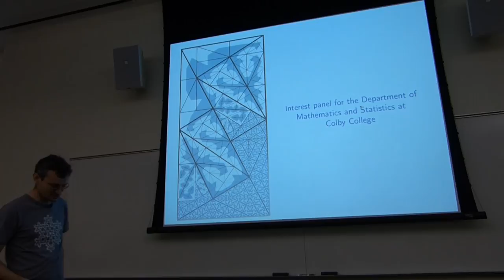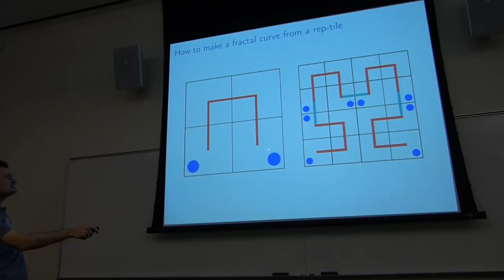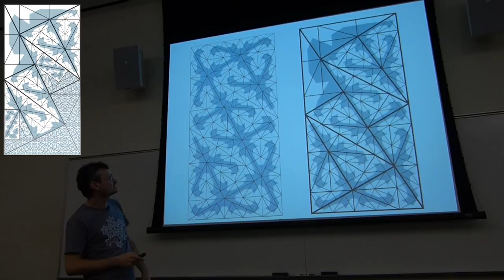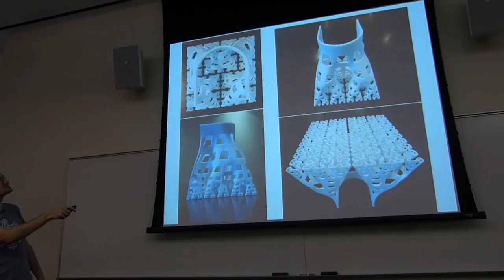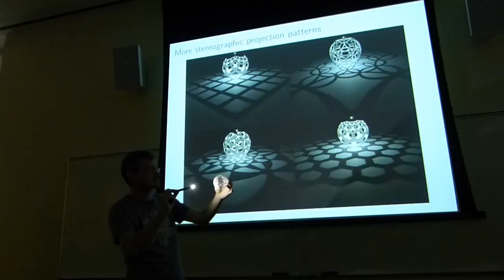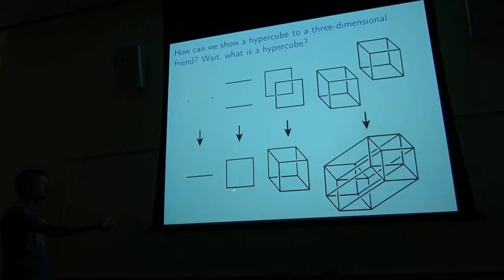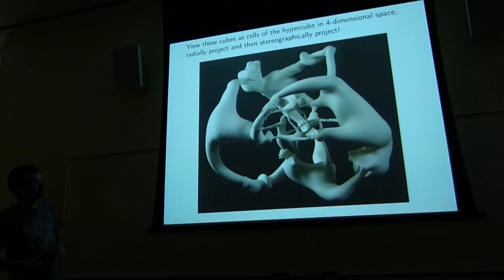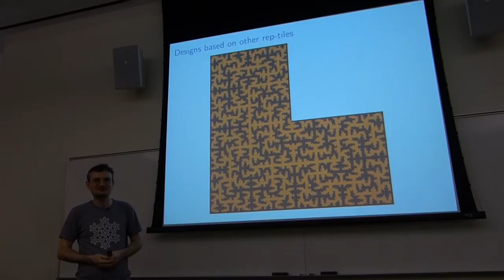Rep-tiles, fractal curves, 3D printing and the 4th dimension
This is a public lecture I gave at Colby College's family weekend. The first part of the talk describes my design for an "interest panel" mounted in the Department of Mathematics and Statistics at Colby. Slides: